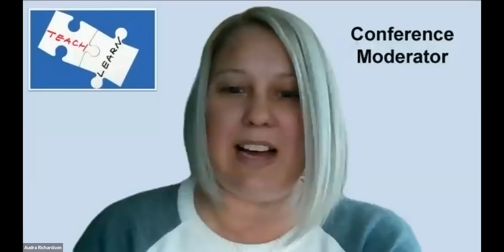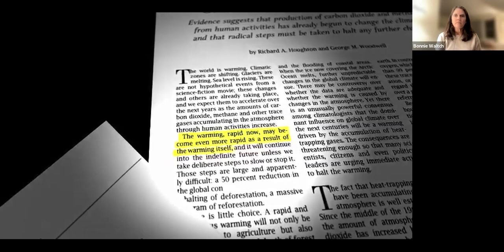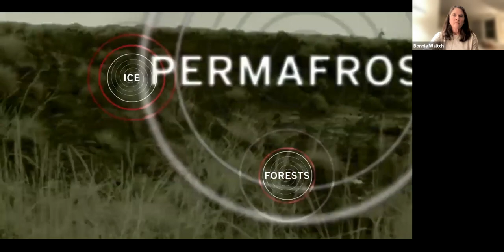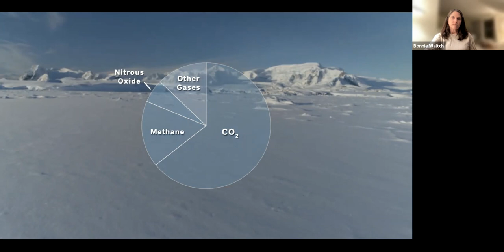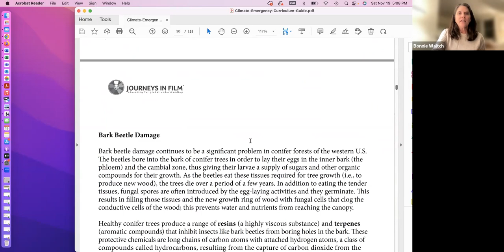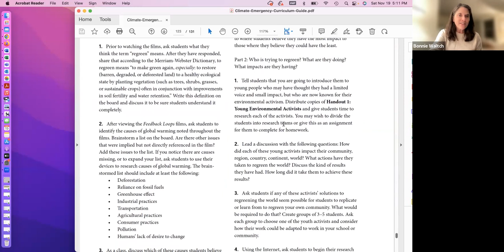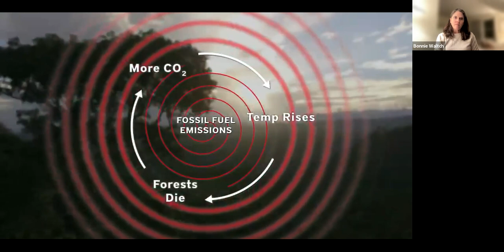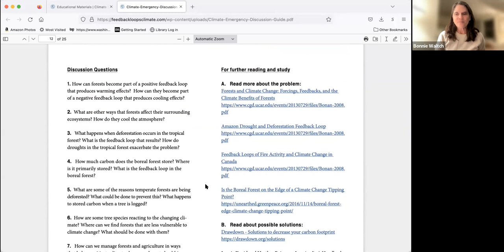Climate Emergency Feedback Loops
In a series of five documentary short films, learn why natural warming loops have scientists alarmed and why we have less time than we think to prevent climate change. These short videos are called Climate Emergency: Feedback Loops, narrated by Richard Gere, featuring twelve renowned climate scientists, endorsed by the Dalai Lama and Greta Thunberg, and broadcast on PBS. The films were also featured at the 2021 United Nations Climate Change Conference (COP26) and presented to the U.K. House of Commons. We plan to showcase one of our films and further discuss the urgency of climate change.